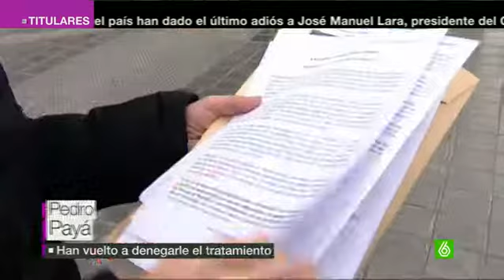La angustiosa espera de los enfermos de Hepatitis C para recibir el Sovaldi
Pedro tiene la receta del médico para el Sovaldi, pero por cuarta vez le han denegado el tratamiento contra la Hepatitis C. Sanidad insiste en que todos los enfermos que lo necesiten recibirán el tratamiento. Sin embargo, Pedro teme que para él sea demasiado tarde. Según los pacientes, cada día mueren 12 personas en España y a muchos podría salvarles el fármaco.